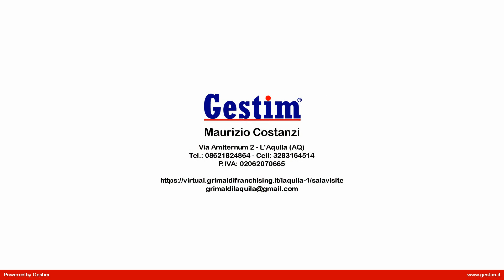Casa Cielo Terra in Vendita a Prata d'Ansidonia (AQ)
Rif. GRE221 - Prata d'Ansidonia - Tussio: Nel bellissimo borgo storico di Tussio a pochi chilometri dal Parco Nazionale del Gran Sasso, proponiamo in vendita casa cielo terra di 400 mq ca. disposta su tre livelli, totalmente ristrutturata nel 2020.
Al piano terra veniamo accolti da un doppio soggiorno open space con caratteristico camino in pietra, cucina abitabile con splendida volta a mattoni, camera singola e un comodo bagno con doccia, il tutto servito da una terrazza di 40 mq ca.
Una comoda scala ci conduce al primo piano dove  troviamo una zona giorno open space con cucina a vista, due camere matrimoniali e bagno.
Al secondo piano, troviamo un appartamento di 50 mq ca, con ingresso indipendente e splendido tetto in legno a vista , composto da soggiorno open space con cucina a vista , camera matrimoniale servita da balcone, e bagno, il tutto servito da terrazzo panoramico di 35 mq ca..
Completa la proprietà una cantina di 20 mq ca..
La soluzione, totalmente ristrutturata e in ottimo stato conservativo, è ideale come prima abitazione o investimento locativo data la vicinanza a tutto ciò che il Parco Nazionale ed i borghi circostanti hanno da offrire.